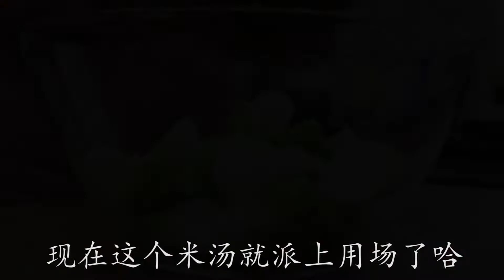【豆腐燴酥肉】豆腐學會這樣做，家人三天兩頭點名要吃，外香內嫩營養鮮美特好吃#最美家常菜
0:00-4:26【豆腐燴酥肉】豆腐學會這樣做，家人三天兩頭點名要吃，外香內嫩營養鮮美特好吃#最美家常菜
4:27-9:21【兒菜】兒菜用米湯一燙，沒想到江西做法這麼好吃，又學會一道靠譜家常菜#最美家常菜